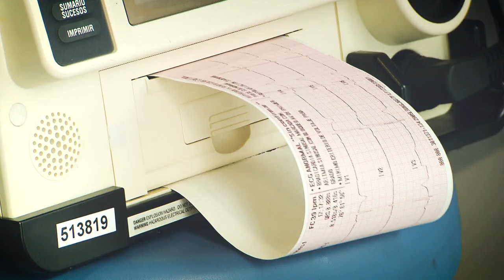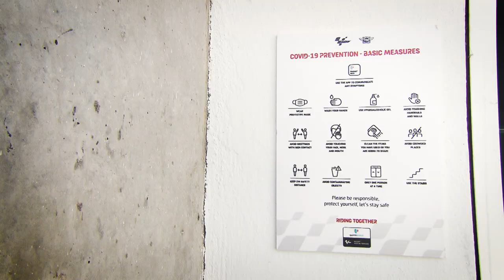La salud del Mundial de MotoGP, en las mejores manos durante la pandemia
El Mundial de MotoGP de 2021 sigue marcado por la pandemia pero el Servicio Médico Quirónsalud mantiene unos controles estrictos para minimizar el riesgo de contagio en todos los circuitos e identificar de forma ágil y rápida cualquier posible caso. Además, el equipo liderado por el Dr. Ángel Charte se ha reforzado con una nueva Unidad de Neurorradiología diagnóstica para politraumatismos severos.